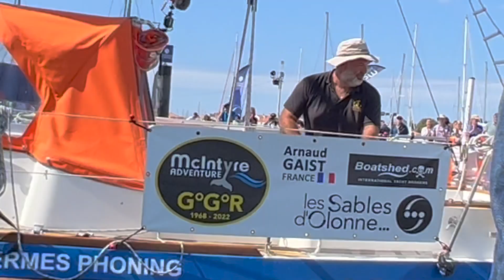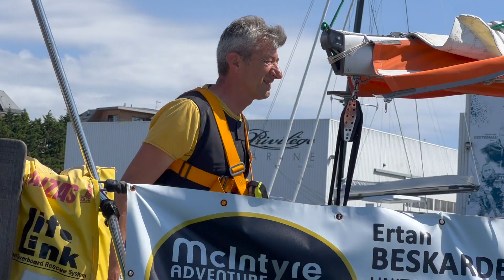Golden Globe Race 2022 start day. Few memories. We love you guys, fair winds and stay safe !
Golden Globe Race 2022 start day. Few memories from that memorable September 4 in Les Sables d'Olonne, France.

Quelques images en français et en anglais de ce départ une fois de plus si émouvant . Bon vent, les gars, on vous aime, prenez soin de vous !